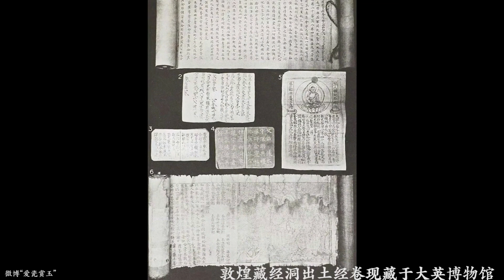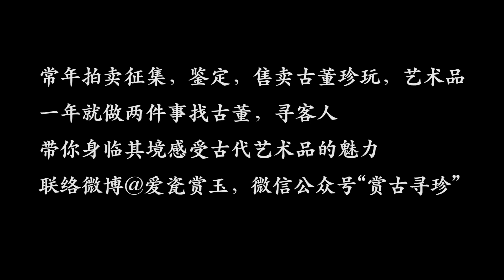被洗劫的敦堭藏经洞！